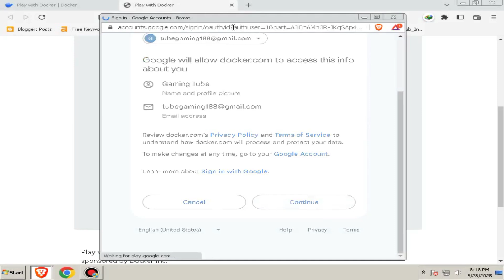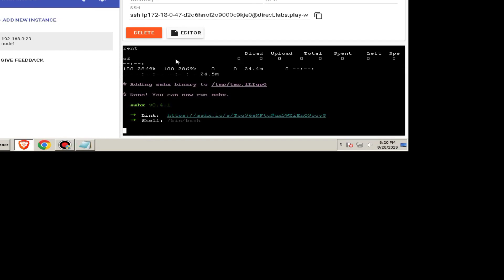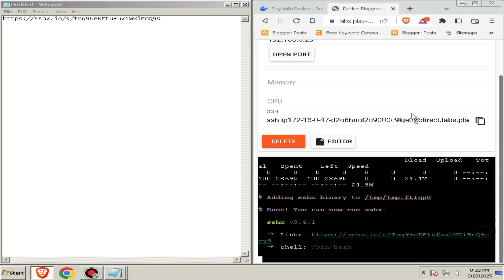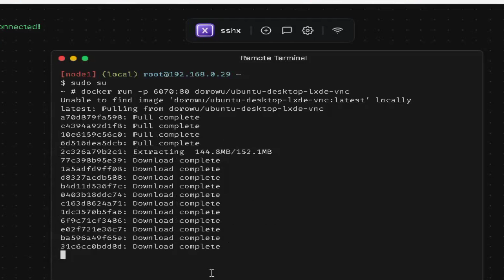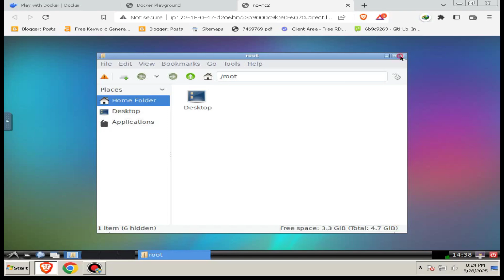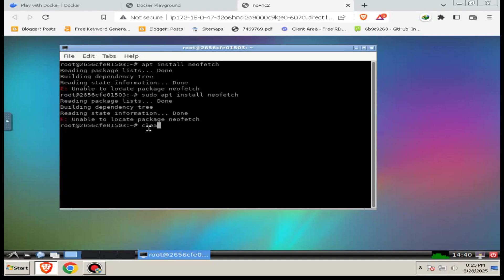I Discovered a Hidden Free VPS 🚀 (32GB RAM + 8 CPU Cores) | No Credit Card Needed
🚀 I discovered a hidden method to get a 24/7 free VPS with 32GB RAM + 8 CPU Cores and no credit card required!

This step-by-step VPS tutorial will guide you through everything — from setup to accessing your own free cloud server. Perfect for beginners who want high performance VPS hosting without spending money.

🔑  Search Queries.
- free VPS tutorial
- hidden VPS guide step by step
- no credit card VPS 2025
- VPS for beginners full setup
- how to get a free cloud server
- 32GB RAM VPS setup guide
- 8 CPU core virtual private server free
- best free hosting solutions 2025
- affordable VPS options explained
- how to access a remote server for free
- VPS tricks and hidden methods
- high performance VPS free setup tutorial
- discover hidden VPS hosting

✅ How to create a free VPS without credit card
✅ Access to **32GB RAM + 8 CPU cores**
✅ Free cloud hosting solutions
✅ Beginner-friendly VPS setup tutorial
✅ Secrets to remote server access for free
✅ VPS tricks & professional guide